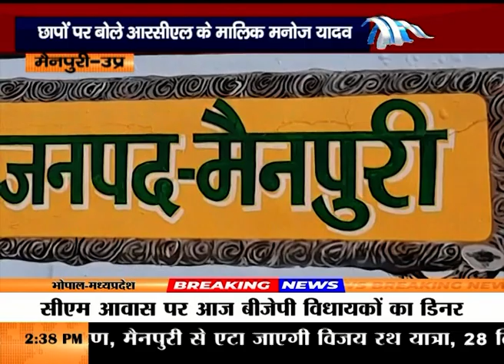छापों पर बोले आर सीएल के मालिक मनोज यादव, ‘पूरा हिंदुस्तान जानता है, क्यों और कैसे हो रहा है’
यूपी में सपा मुखिया अखिलेश यादव के करीबियों पर आयकर विभाग की छापेमारी पर आरसीएल के मालिक मनोज यादव ने कहा कि पूरे हिंदुस्तान में लोग जानते हैं...कि क्यों और कैसे होता है...हमसे बेहतार पब्लिक समझती है...मुझे ज्यादा कुछ बोलने की जरुरत नही है. उन्होंने कहा कि ये सरकारी प्रक्रिया है लेकिन एक तरफा हो रही है वो अलग बात है...हमने कोई चोरी डकैती नहीं की है...